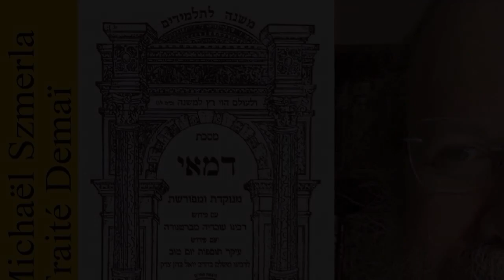Rav Michaël Szmerla - Demaï Pérèk 5 Michna 2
Demaï (hébreu : דְּמַאי), signifiant "produits agricoles dont il est douteux qu'ils aient été correctement dîmés" est le troisième traité du Séder Zéraïm ("ordre des semences") de la Mishna et du Talmud. Il traite du concept juridique juif de démaï, produits de dîme douteux et concerne les lois relatives aux produits agricoles pour lesquelles on soupçonne que certaines dîmes obligatoires n'ont pas été correctement séparées conformément aux exigences spécifiées dans la Torah. Les dîmes en question sont maasser richon (la première dîme, pour le Lévite ), teroumat maasser (la dîme du Lévite au kohen ) et ma'aser sheni, la deuxième dîme, et maasser ani (la dîme pour les pauvres), selon l'année du cycle de l'année sabbatique .

Le traité se compose de sept chapitres et n'a une Guémara que dans le Talmud de Jérusalem. Il y a une Tosefta de huit chapitres pour ce traité.